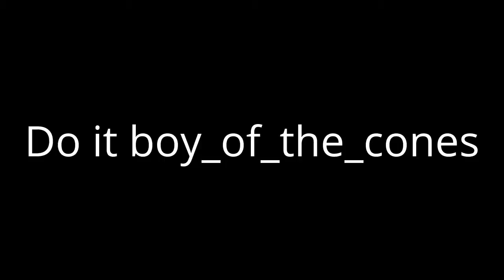Do it boy_of_the_cones! (verify After Catabath)